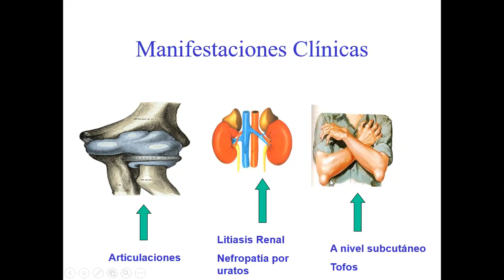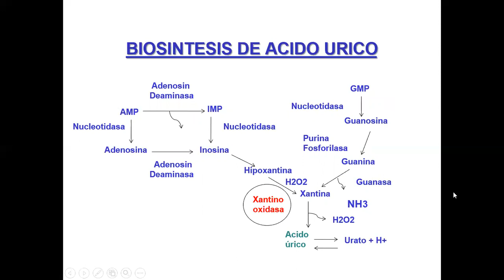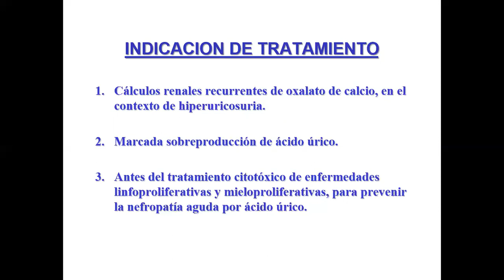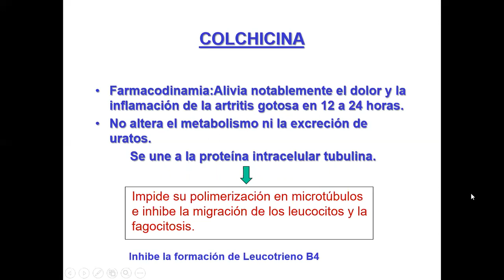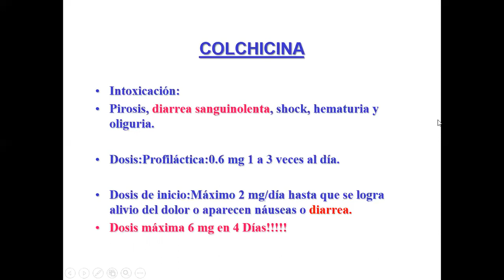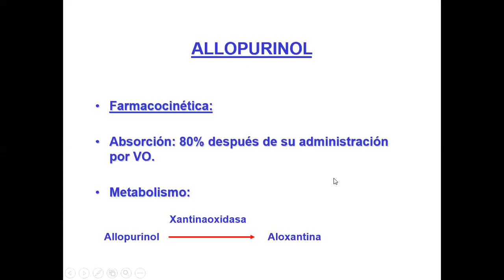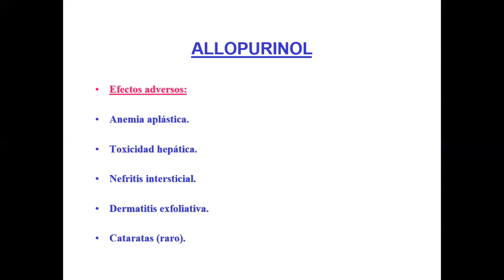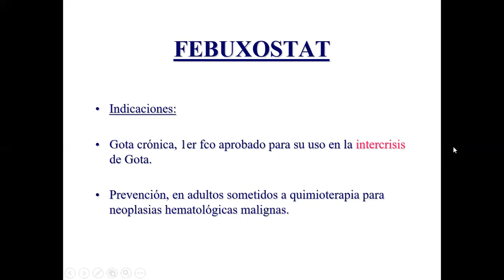Clase de Antigotosos